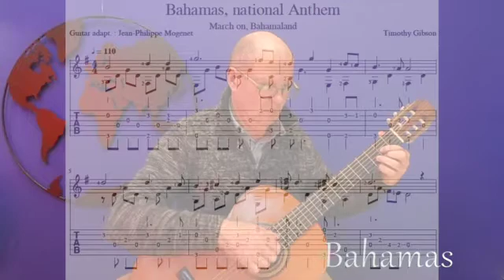Bahamas National Anthem (to share without map presentation: see « Bahamas, guitar only»)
On Guitaranthem.com, a download provides you with two files: the score alone, as well as a complete score/tablature set, both with fingerings: you don't need to know music theory to play these hundreds of beautiful and very famous pieces, from Mozart to Adele, passing by Christmas songs or children's songs, now adapted for the guitar (including all the national anthems of the world, to create a link between all the guitarists of the planet: "art against war") National Anthem (with world map presentation ; without : see « Andorra, guitar only»)